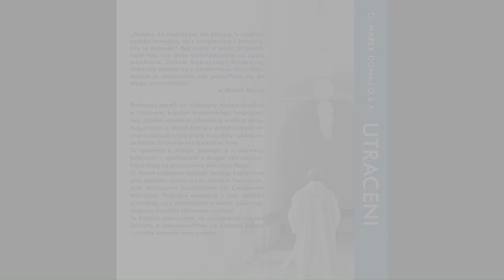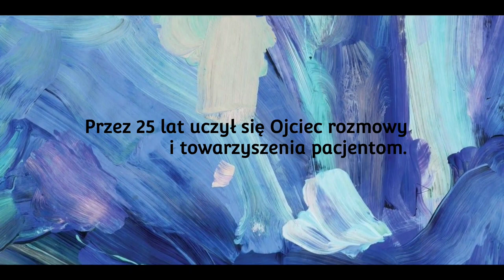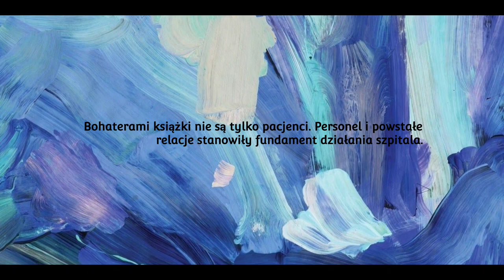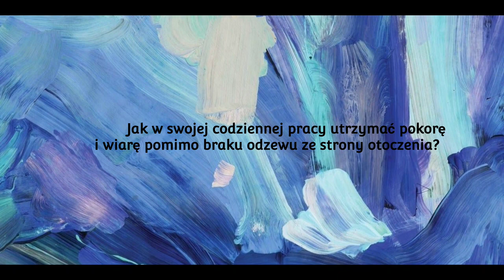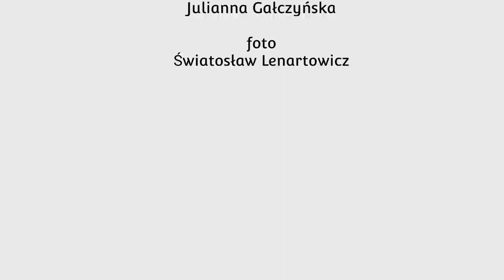Utraceni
Wywiad z o. Markiem Donajem OSA, kapelanem szpitala UJ w Krakowie, autorem książki "Utraceni".

Wywiad dla kanału augustianie.pl przeprowadziła i wyprodukowała Julianna Gałczyńska
i o. Dawid Burza OSA.

0:00 Intro
0:20 Dlaczego tytuł "Utraceni"?
5:13 Kiedy minął ból "utraty"?
5:44 W książce, Ojciec często porusza temat cierpienia. Dlaczego?
7:57 Przez 25 lat uczył się Ojciec rozmowy i towarzyszenia pacjentom.
10:18  Bohaterami książki są nie tylko pacjenci. Personel i powstałe relacje stanowiły fundament działania szpitala.
12:38 Profesor Doktor Andrzej Szczeklik pojawia się czesto na kartach książki. Kim dla Ojca jest?
14:41 Czy w nowym szpitalu stoi fortepian?
16:08 Drugą osobą równie często wspominaną jest Ksiądz Józef Tishner. Kim był?
18:16 Jak w codziennej pracy utrzymać pokorę i wiarę pomimo braku odzewu ze strony otoczenia?
21:05 Kim według Ojca jest kapelan?
23:50 Czym dla Ojca jest niebo?

muzyka:
Mocha Music "The Letter"
Mocha Music "First Light of The Day"

foto:
Światosław Lenartowicz